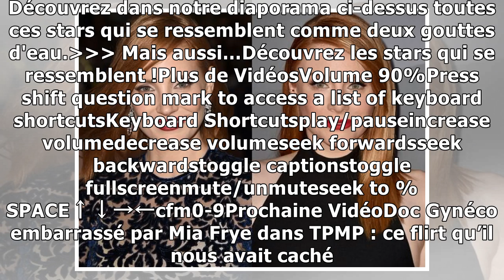Photos : Ces stars qui se ressemblent comme deux gouttes d'eau...